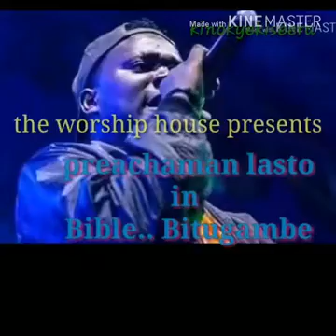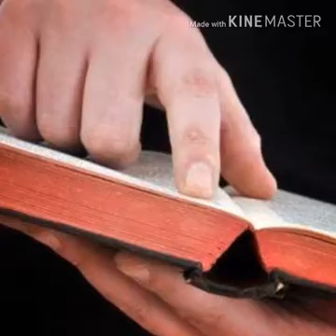Bitugambe by Preachaman Lasto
Pop Papa anti musically we preach aloooo